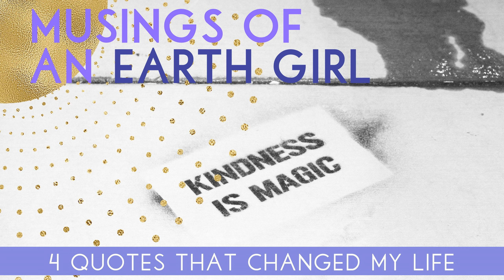Musings of an Earth Girl: Four Quotes that Changed My Life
Have you ever come across a quote that served as a catalyst for your journey of healing and self-growth? In today's episode Laurel shares four quotes that changed her life.